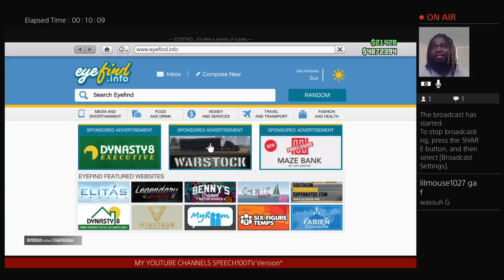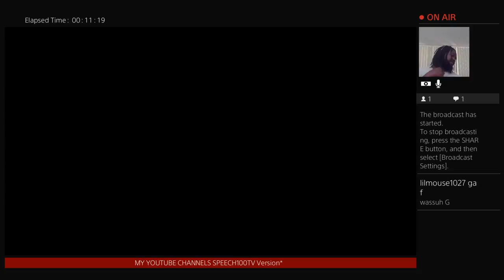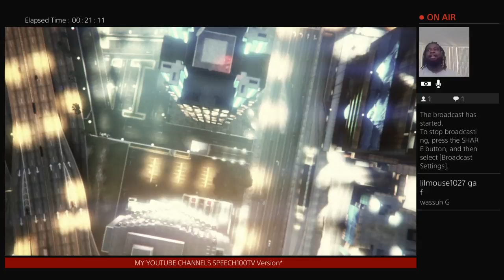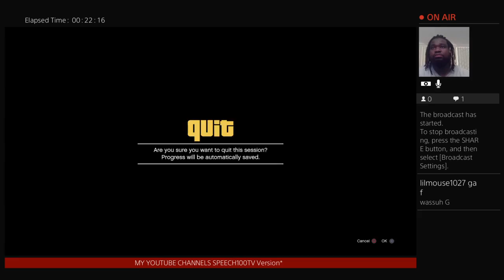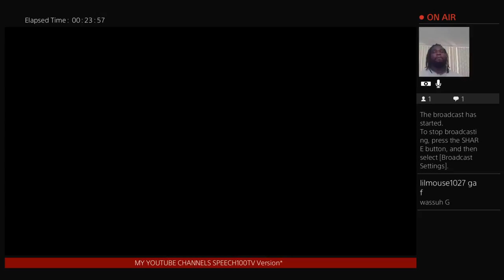PLAYING GTA WAITING ON MY {JORDANRETRO-5}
Stay tune im bring more excitement
REACTION VIDEO
CHALLENGE VIDEO
PRANKS
IN MORE